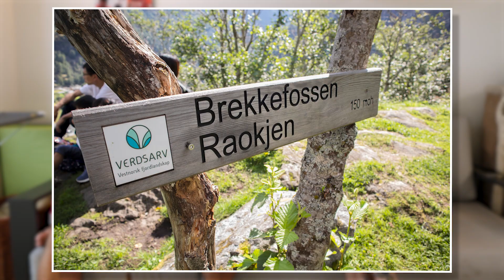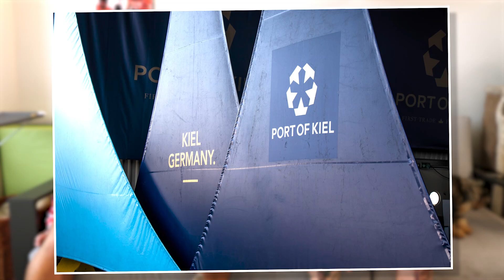PHOTOALBUM della nostra VACANZA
Una carrellata di foto della nostra crociera ai fiordi norvegesi.

Finalmente potete trovare le MIE UNICHE E ORIGINALI magliette qui